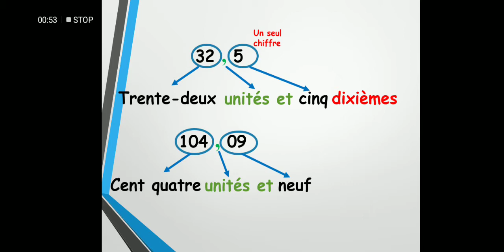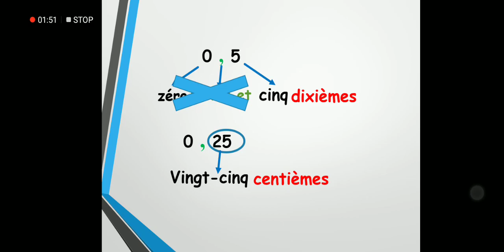Eb4-Lire un nombre décimal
Enregistré par Mme Chaza Radwan
Présentation : Mme Zaynab Jinzarli